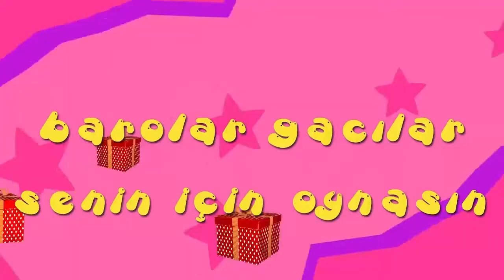İyi ki doğdun GÜLDEREN - İsme Özel Roman Havası Doğum Günü Şarkısı (FULL VERSİYON)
A BE EPPİ BÖRTDEY GÜLDEREN
İYİ Kİ DE DOĞDUN GÜLDEREN
NİCE YILLARA BE YAA GÜLDEREN
EPPİ EPPİ BÖRTDEY GÜLDEREN